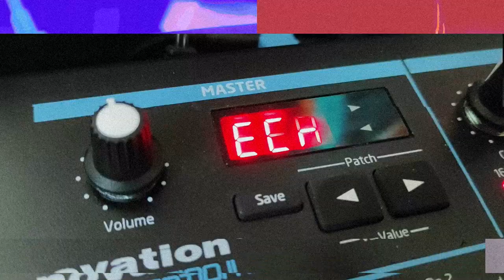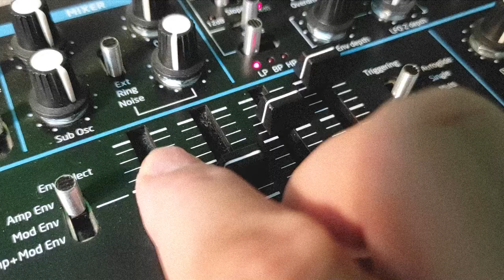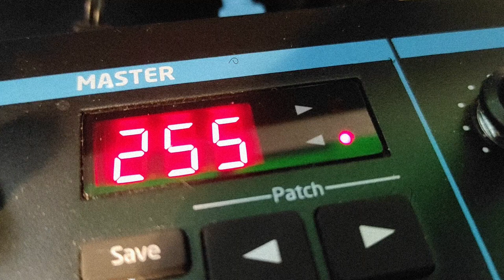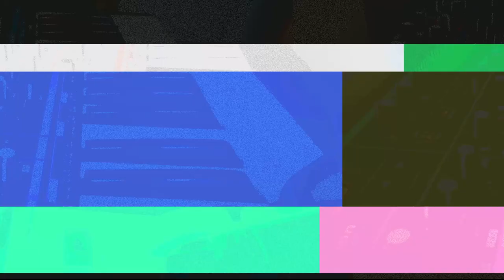Sunday Jam Session #1: Bass Station II + Zoom MS-70CDR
Jam created using only my beloved Novation Bass Station II (all sounds) and Zoom MS-70CDR (all effects). I started recording the bassline, then the arps and finally the solo or "main theme". All improvised.

Video recorded with a crappy mid-range chinese phone, just for fun. Audio recorded with Focusrite 6i6, then synchro'ed to the videos with Shotcut. Also added some effects because why the heck not.
This jam contains some custom MS-70CDR effects by Nick Klimenko called “Galactic Spaces”